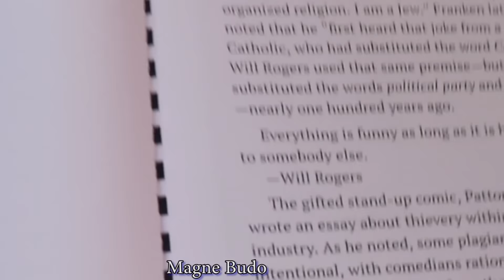Magne Budo and Bijaya shahi || demo || Kedar Prasad Ghimire || माग्नेबुडाको घरमा पुगे बिजय शाही ।।